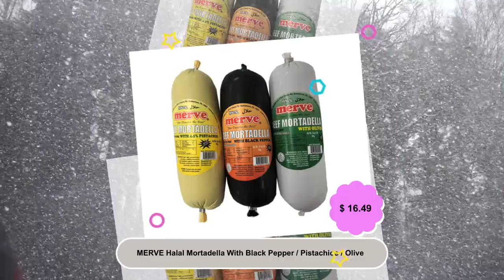MERVE Halal Mortadella With Black Pepper / Pistachios / Olive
Halal Mortadella

Important: Please be aware this is a perishable item. Perishable items have an extra fee at checkout.